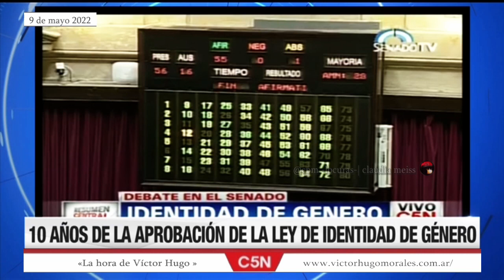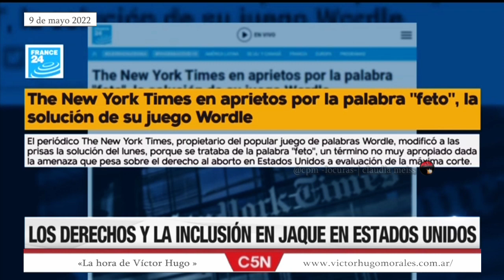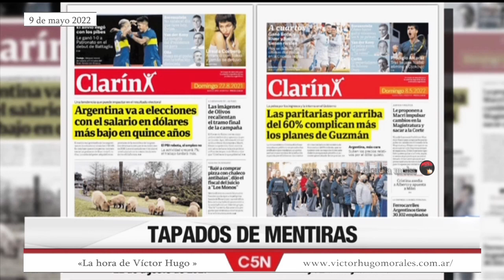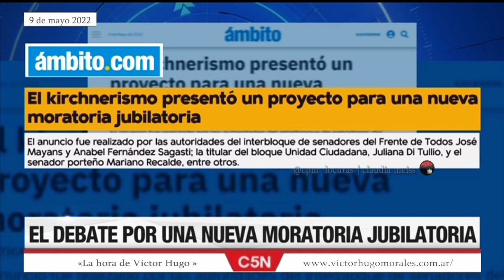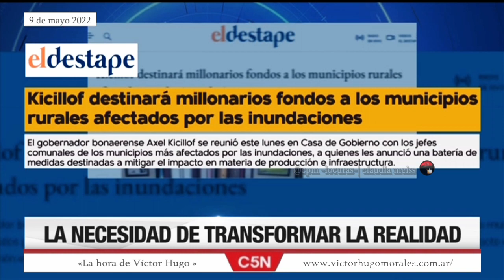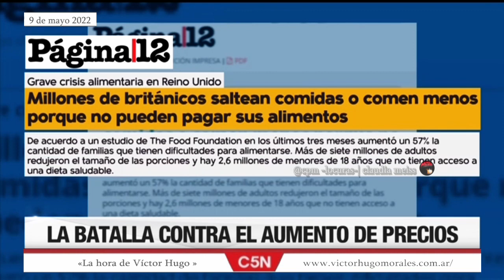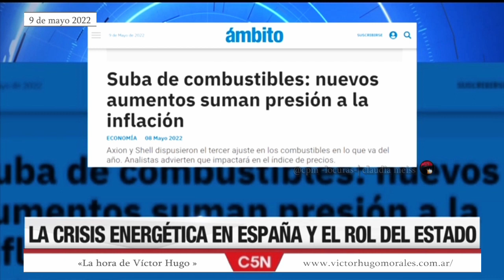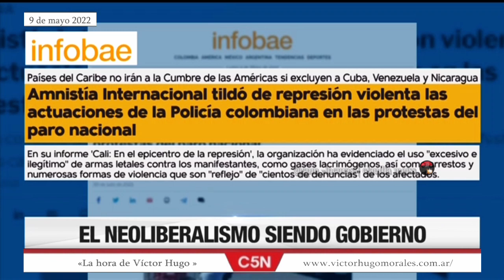«La hora de Víctor Hugo» en C5N | 9 de mayo de 2022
Temas: 10 años de la  aprobación de la  ley de Identidad de Género
La contra-cara en Estados Unidos:Derechos e inclusión en jaque.
La ideología de vivir en contra del estado y derechos.
El ADN anti-derechos de los republicanos.

-Transformar la realidad
La necesidad de transformar la realidad.
Tapados de mentiras.
El poder mediático al servicio del poder económico.
Con la mira puesta en los salarios.
Favaloro y una desigualdad que siempre duele.
El debate por una nueva moratoria jubilatoria.
Siempre en contra de los que menos tienen.
El estado,cuando les conviene.
La desigualdad a toda máquina.
El neoliberalismo y sus métodos para achicar el estado.
La batalla contra el aumento de precios.

-La globalización de la crisis.
Crisis energética en España y el rol del estado.
La crisis globalizada del combustible.

-El camino hacia la Patria Grande
¿Qué Brasil querés? : Lula y su precandidatura presidencial.
El intelectualismo de derecha.
La Colombia de Duque que quiere Vargas Llosa
Petro :La esperanza de Colombia.

📺 «La hora de Víctor Hugo » 9 de mayo de 2022 @C5N